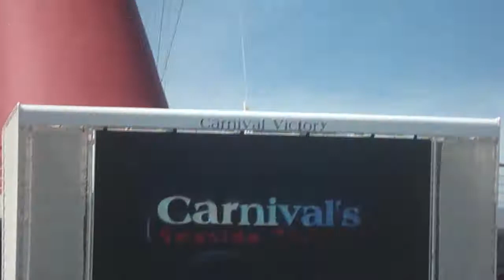Carnival Victory Oct 2012 Hairy Chest Contest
day 3 sea day...